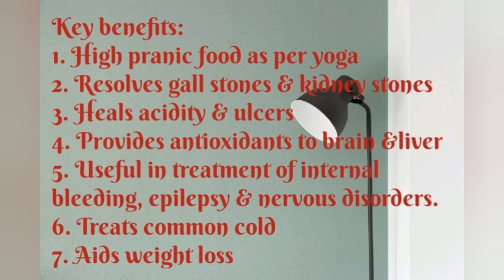Easiest way to include ash gourd/winter melon in your diet@nurturingnature_nn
I wanted include ash gourd in my diet since long for its vast health value,  but always wondered how and then came up with this easy way to include (Diced ash gourds are available on big basket with as little as 250g pack size with reasonable price). Hope you'll like it, try it out & reap its benefits 🌿😊

Acknowledging,